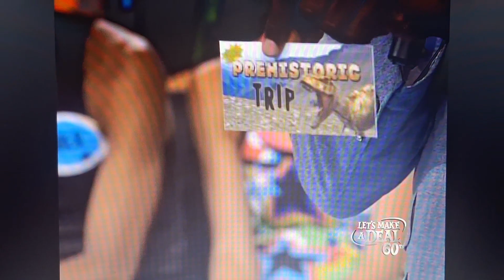Let's Make A Deal "Head 2 Head Marbles" 1/2/2012